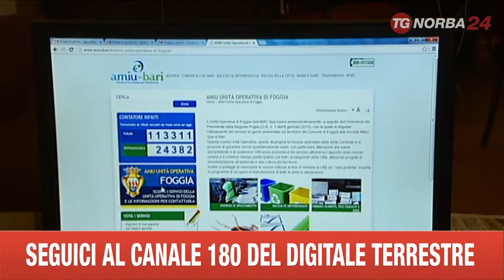FOGGIA SITO AMIU